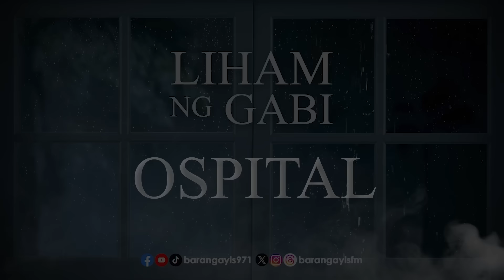OSPITAL | Liham Ng Gabi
May mga lugar ka ba na nais puntahan? Sigurado ka bang walang ibang elemento ang naroon? Samahan mo si Ringgo at ang kanyang Lihim Ng Gabi na ikukuwento ni Lady Gracia ng Barangay LS 97.1.

Mga kwento ng misteryo na gigising ng diwa mo. Ito ang LIHAM NG GABI.